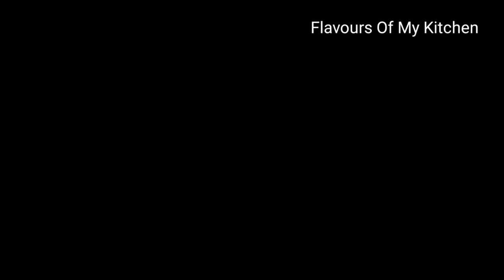Chicken Spring Roll Recipe - Party Starter Snacks | शादियों वाला चिकन स्प्रिंग रोल्स कैसे बनाए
Hello all, welcome to my channel today I am sharing with you all a very crispy and tasty recipe of Chicken Spring Roll Recipe - Party Starter Snacks do try and share it with all your family and friends, and if you have any suggestions or feedback feel free to let me know.